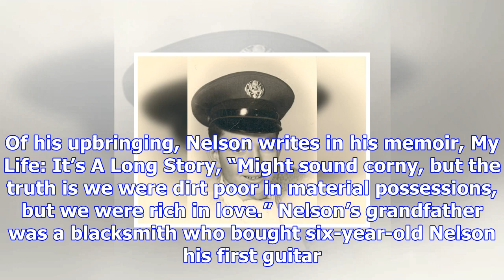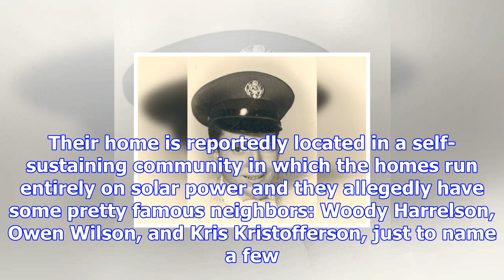The wild ride of willie nelson’s life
Depending on who you ask, Willie Nelson is either considered a country music trailblazer, America’s ...